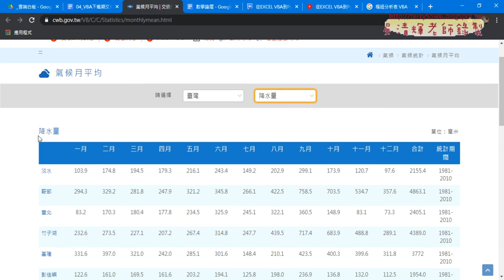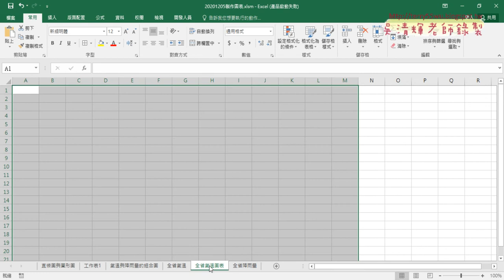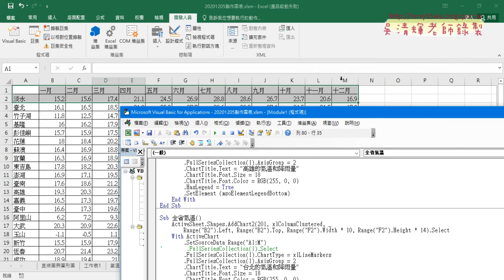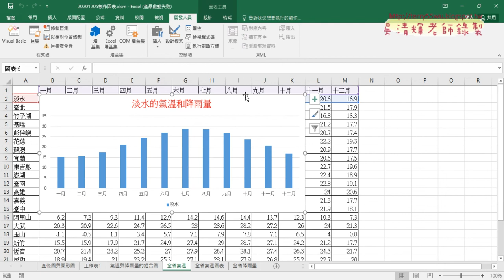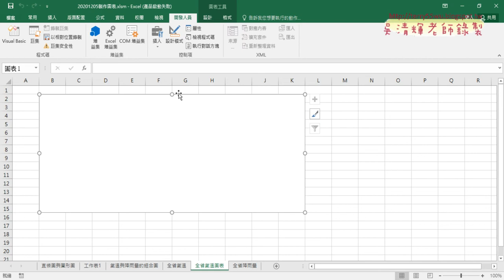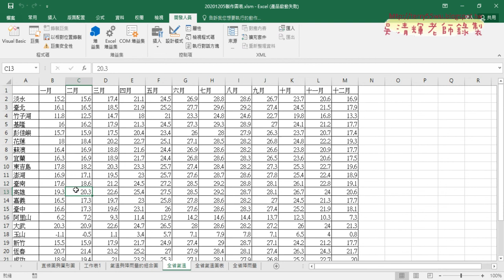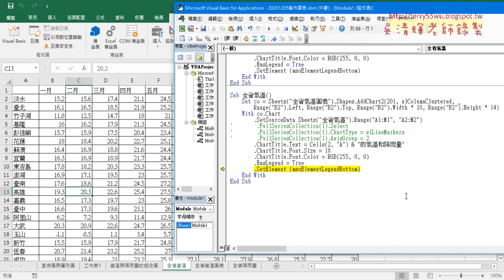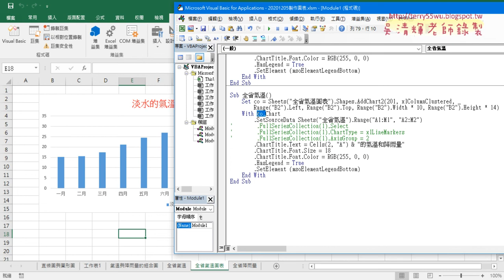05 跨工作表繪製全省氣溫VBA程式